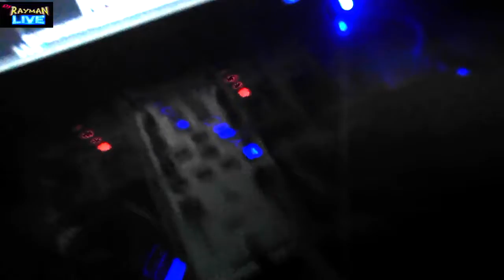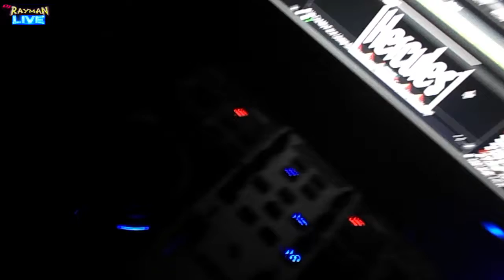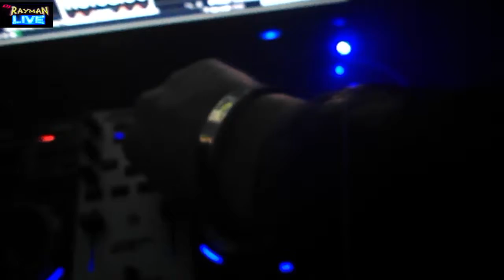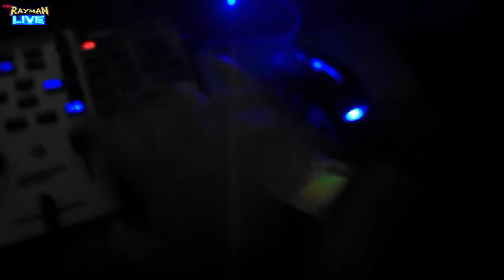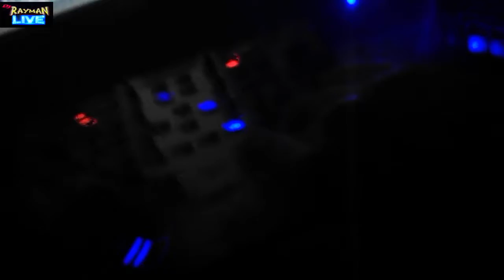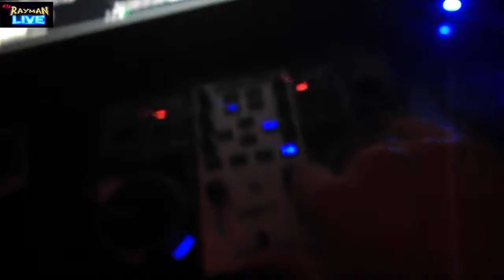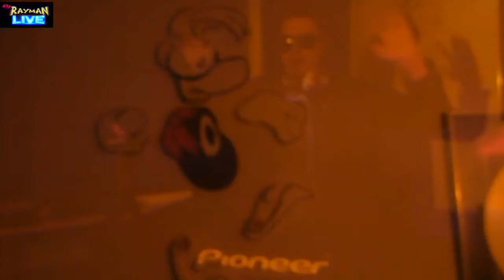DJ Rayman Live On Jump smokers Music 2016 December 24th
DJ Rayman Live on Jump smokers Music 2016

All Rights To The Original Artists & Jump smokers Music